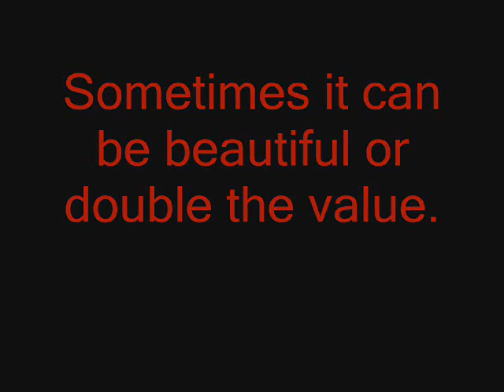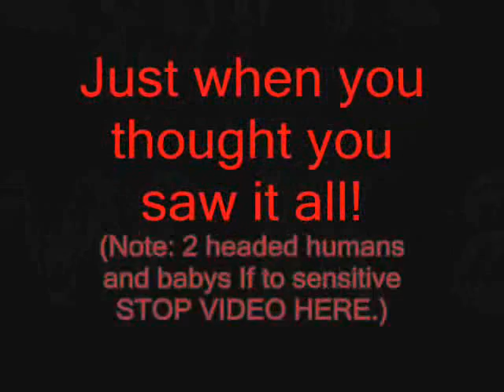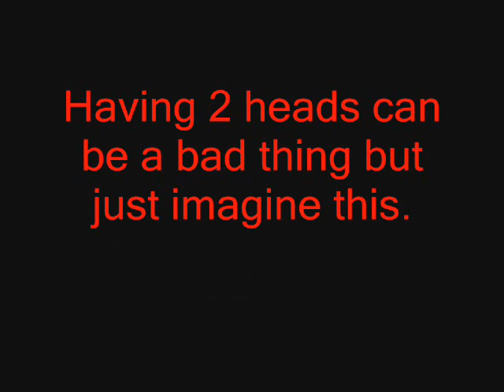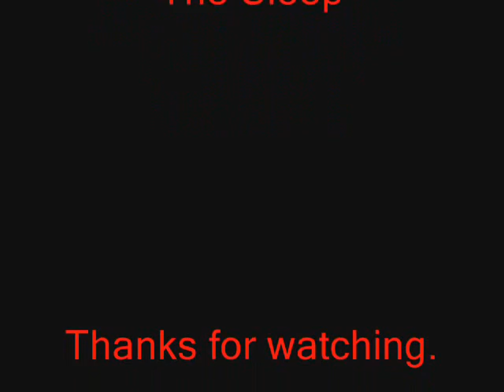Everything Two Headed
2 headed reptiles,animals and humans.I cant say every photo is real but they all claim to be real.